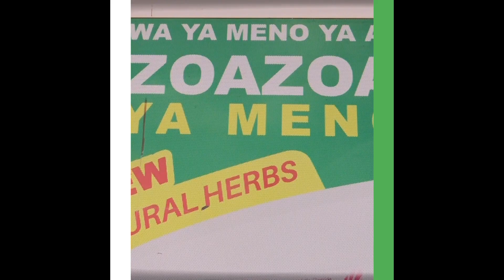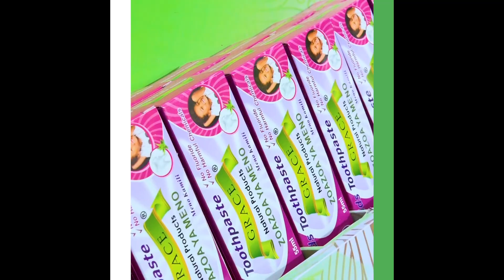WANATAMANI KUWA NA NGOZI KAMA YANGU/NJOONI NIWATENGENEZE